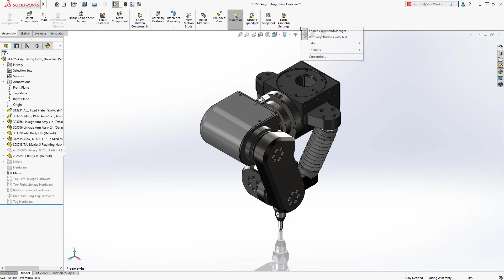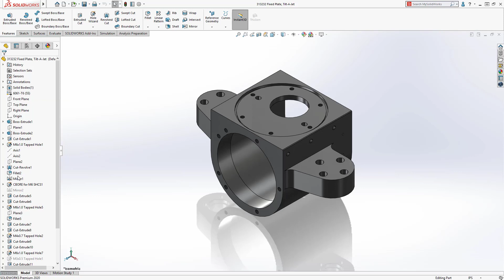SOLIDWORKS 2020 Yenilikleri | Kullanıcı Arayüzü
Bu videoda SOLIDWORKS 2020'de kullanıcı arayüzüne gelen yenilikleri inceliyoruz.SOLIDWORKS, 2020 ile birlikte kullanıcılara çok daha kolay, kullanışlı ve güçlü bir arayüz sunuyor.